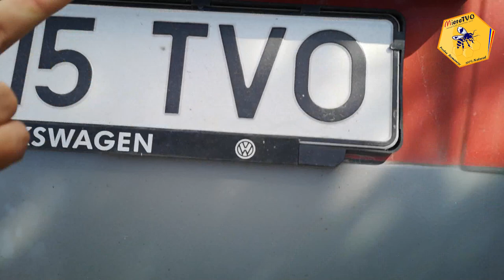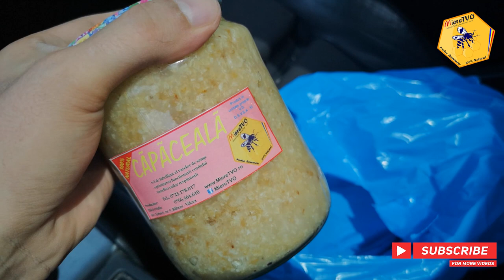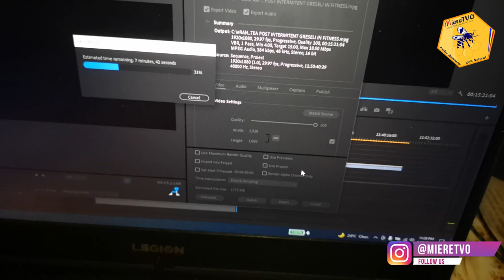CE MANANC INTR-O ZI | CUM SA SLABESC RAPID REGULI PENTRU TRANSFORMARE CORPORALA | GRESELI IN FITNESS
CE MANANC INTR-O ZI | CUM SA SLABESTI || REGULI PENTRU TRANSFORMARE CORPORALA | GRESELI IN FITNESS